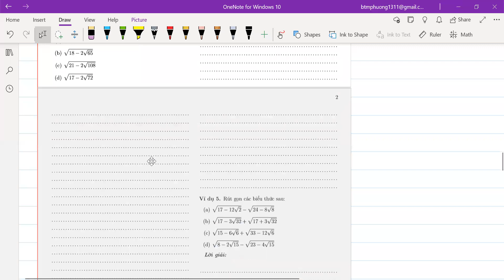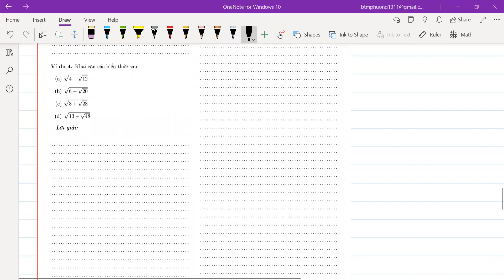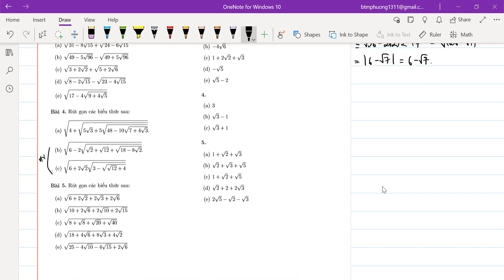STAR Online | Toán 9 | BÀI TẬP RÚT GỌN BIỂU THỨC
9TO | Tuần 5 - Buổi 1
Giáo viên: Cô BÙI THỊ MINH PHƯƠNG